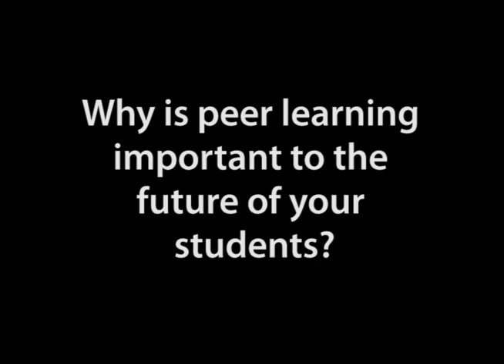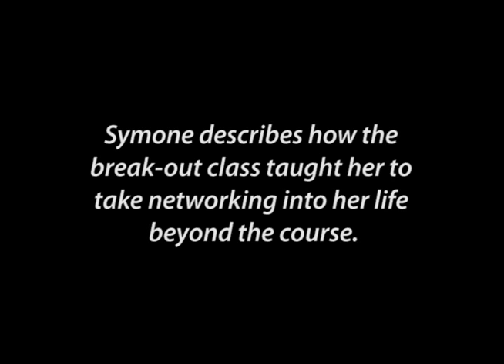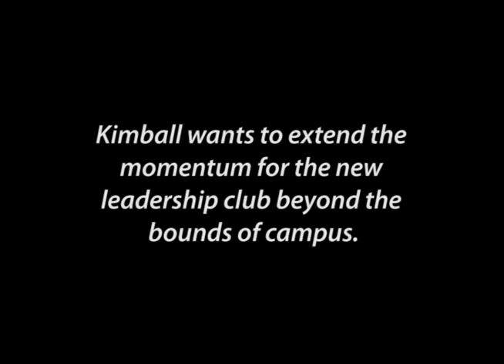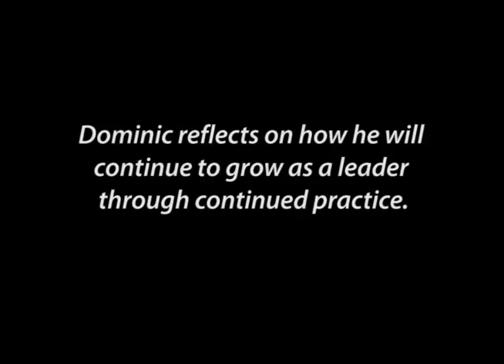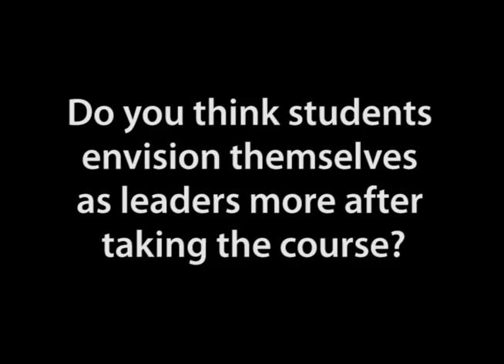Future Leaders (part 5 of 5)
Joseph Garcia (Karen W. Morse Institute for Leadership) and a few of his students talk about why internalizing and applying leadership concepts is so essential for their future in the real world.